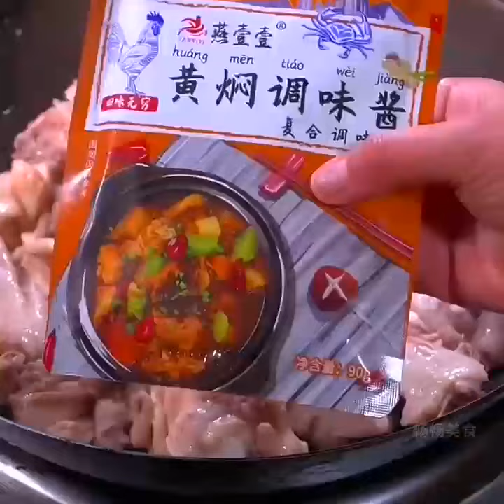How to make braised chicken#Learn to cook with Kuaishou#Kuaishou 1 million fans achievement